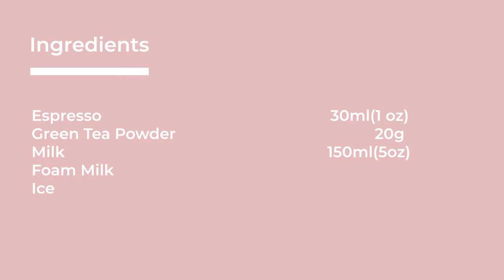Iced Green Espresso